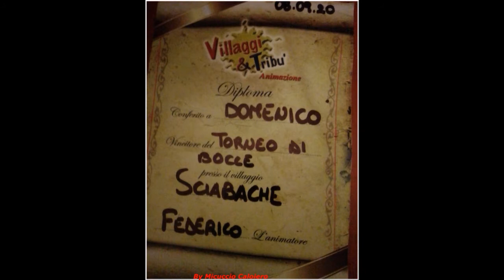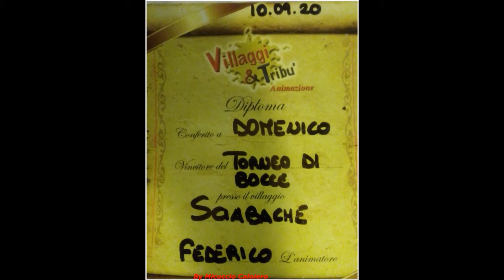VILLAGGIO SCIABACHE (ZAMBRONE)..RELAX E DIVERTIMENTO (By Micuccio Caloiero)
Villaggio turistico (Marina di Zambrone) immerso nel verde,mare stupendo,tornei vari,spettacoli serali e relax assoluto,tutto all'insegna delle norme di sicurezza,per il covid-19